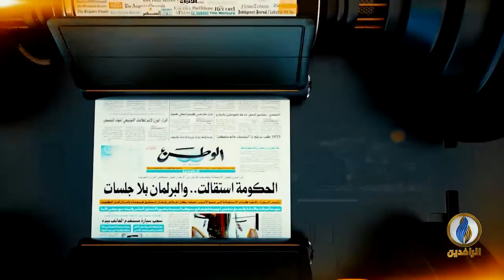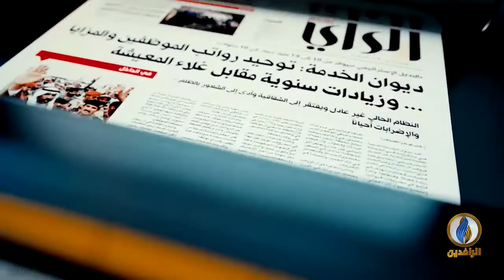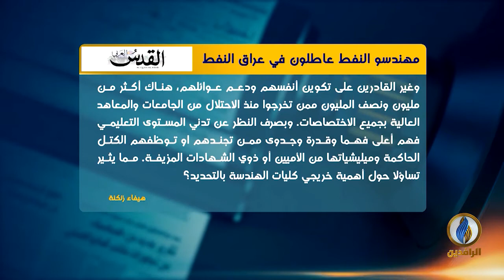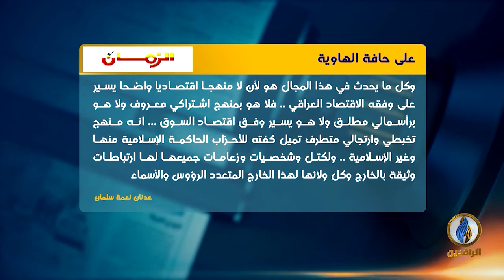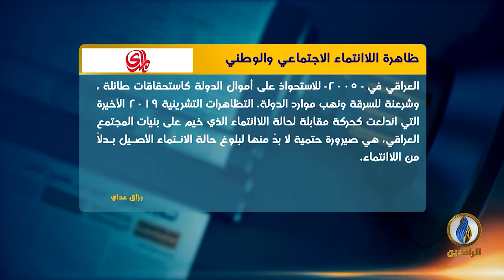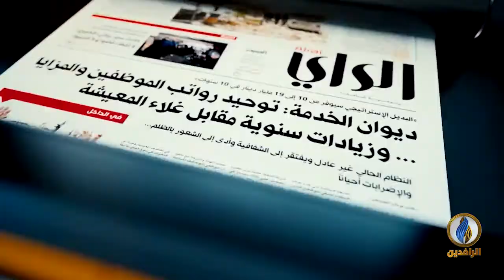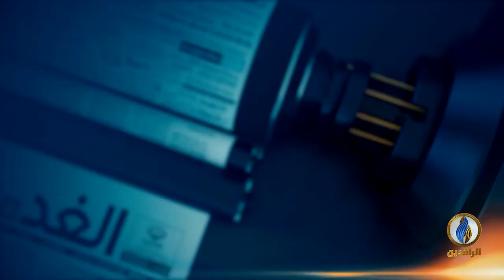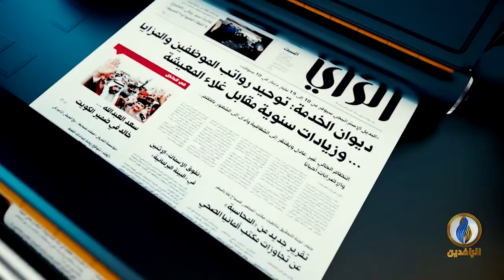صدى_الأقلام | 22 - 12 - 2020